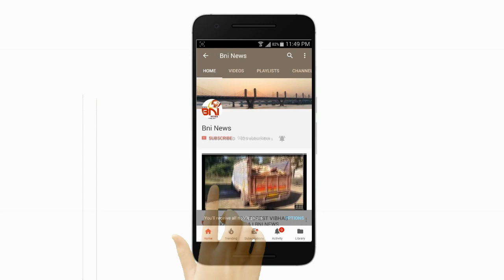ભરૂચ સિવિલ હોસ્પીટલમાં દર્દીઓએ જમીન ઉપર લેવી પડી રહી છે સારવાર.